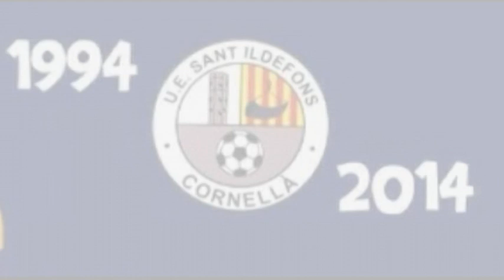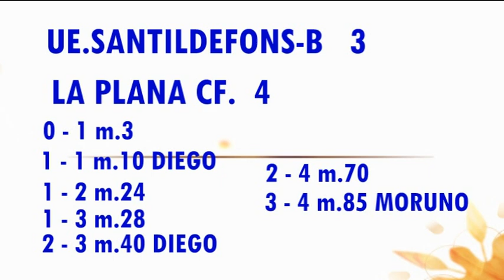RESUMEN Amateur-B Santildefons // La Plana cf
Cedo todos derechos de autor a ""lou reed"" por la cancion""walk on the wild side""